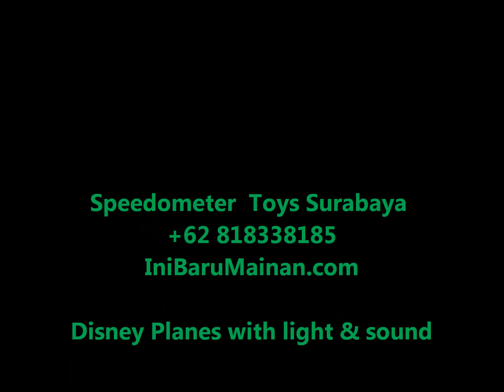Jual Mainan Anak Murah Disney Planes light & sound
Disney Planes light & sound

Order / pertanyaan
WhatsApp, sms, telp: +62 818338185
BBM: 75B7AA71